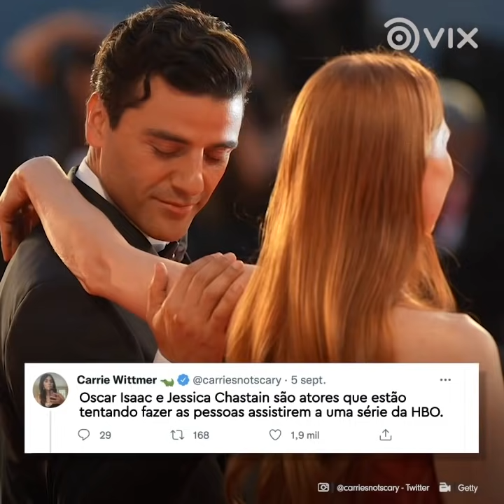Oscar Isaac deu em cima de Jessica Chastain na frente de todos? | Celebridades | VIX Brasil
O ator a tocou em lugares que ninguém esperaria ou se atreveria. E ele fez isso por um motivo bem peculiar. O que você acha da atitude dos dois?